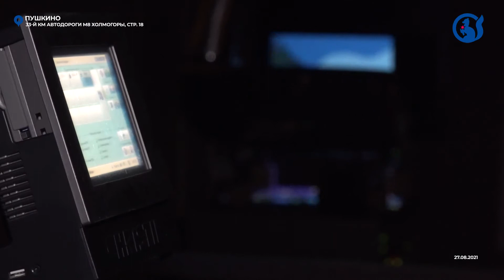В Пушкино идёт показ фильма «Москва слезам не верит» на большом экране!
«Москва бьет с носка и слезам не верит» - так звучит полная версия пословицы, слова которой вошли в название культового советского фильма. Показ начался на экранах кинотеатров. День Российского кино отмечается 27 августа, и сегодня мы вспоминаем оскароносный фильм советского и российского режиссёра Владимира Меньшова «Москва слезам не верит».